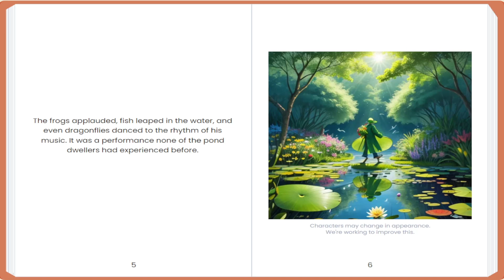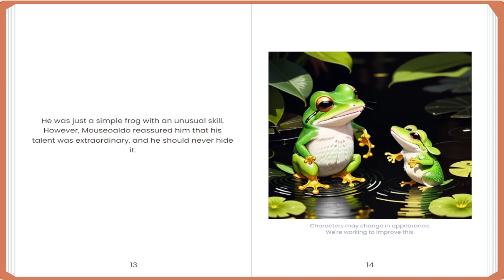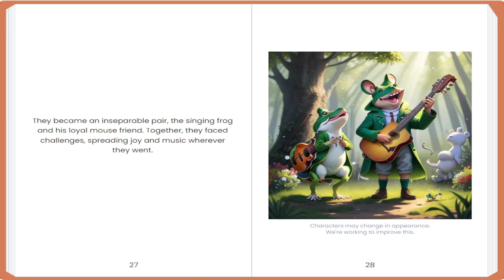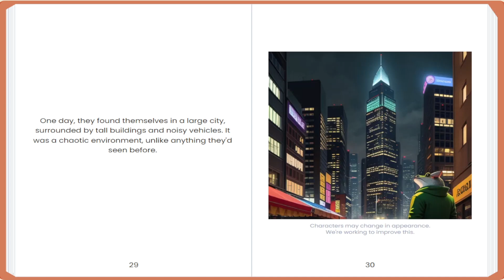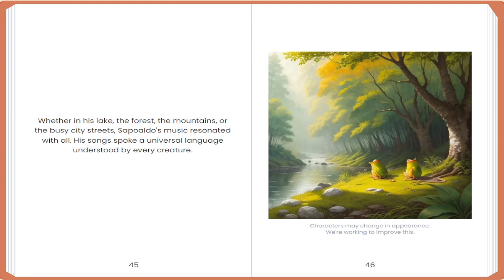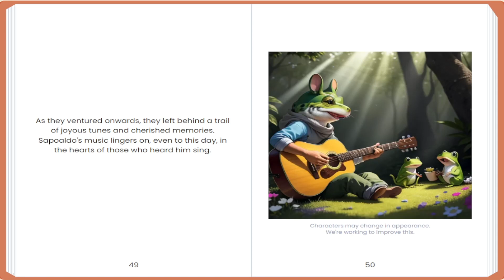Sapoaldos Melodic Quest Sharing His Unique Gift with the World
"Get ready to dive into exciting adventures and captivating stories on our YouTube Kids channel! 📚🎉 Explore magical worlds, meet incredible characters, and embark on journeys full of fun and learning.

Our carefully curated videos are designed to spark kids' imagination and ignite their curiosity. With engaging narratives and enchanting visuals, each video is a chance to laugh, learn, and be amazed.

Together, let's explore a universe of educational entertainment that will capture hearts and minds. Come have fun and learn in the most exciting and engaging way!" 😊🌟

Title: The Beneficial Effects of Audiobooks on Children's Relaxation, Sleep, Learning, and Cognitive Development

Abstract:
This article explores the positive impact of audiobooks on children's well-being, cognitive development, and learning. With the rapid advancement of technology and the availability of digital content, audiobooks have emerged as a valuable resource for children's entertainment and education. Research indicates that audiobooks offer several benefits, including relaxation, improved sleep quality, enhanced language acquisition, and cognitive development.

Introduction:
Audiobooks have gained popularity as an alternative medium for children's entertainment and learning. They provide a unique way for children to engage with stories, learn new vocabulary, and improve listening skills. This article aims to present scientific evidence supporting the benefits of audiobooks for children's relaxation, sleep quality, learning, and cognitive development.

Benefits of Audiobooks for Children:
1. Relaxation and Sleep Improvement:
Studies have shown that listening to soothing audiobooks before bedtime can promote relaxation and improve sleep quality in children. The calming narration and engaging storytelling help children unwind and create a conducive environment for restful sleep.

2. Language Acquisition and Vocabulary Expansion:
Audiobooks expose children to a diverse range of vocabulary and language patterns. By listening to well-articulated narrations, children can enhance their language skills, including pronunciation, intonation, and comprehension.

3. Cognitive Development and Learning:
Engaging with audiobooks stimulates cognitive processes such as attention, imagination, and memory. Children create mental images and scenarios based on the narration, fostering creative thinking and cognitive growth. Audiobooks also promote active listening skills, which are crucial for academic success.

4. Multisensory Learning:
Audiobooks provide a multisensory learning experience by combining auditory and cognitive engagement. This approach can be especially beneficial for children with different learning styles and needs.

Conclusion:
Scientific research supports the notion that audiobooks offer a range of positive outcomes for children's relaxation, sleep, learning, and cognitive development. Incorporating audiobooks into children's daily routines can contribute to their holistic well-being and intellectual growth. However, parents and caregivers should consider age-appropriate content and moderation to ensure a balanced media consumption for children.

(Note: This is a brief overview and not an actual scientific article. For accurate and comprehensive information, it's recommended to refer to peer-reviewed research studies.)